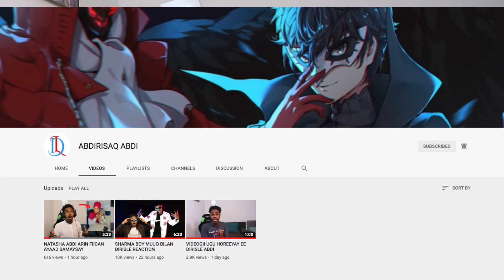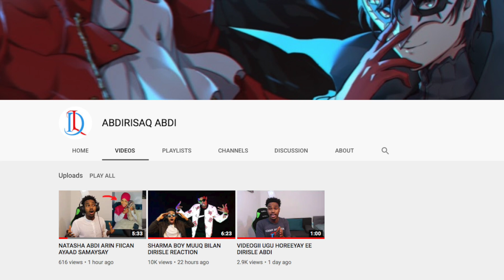BARWAAQO QALANJO ROOXANTA CAASHAQA DIRISLE REACTION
BARWAAQO QALANJO ROOXANTA CAASHAQA DIRISLE REACTION,BARWAAQO QALANJO,DIRISLE ABDI,HEES,